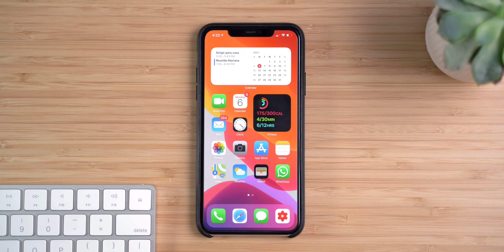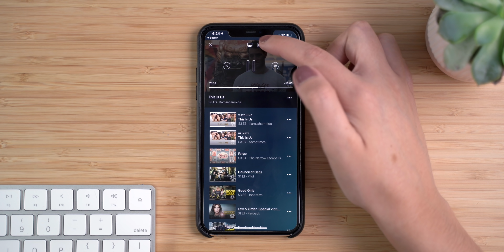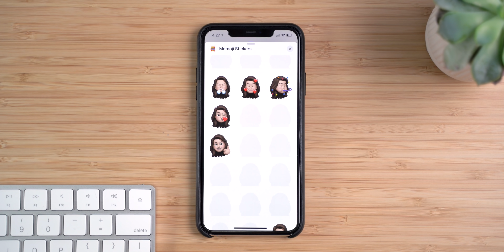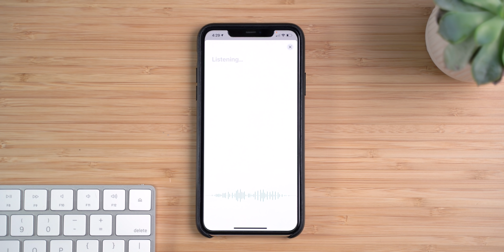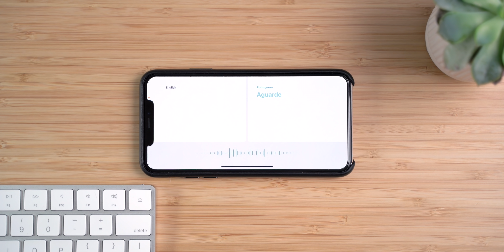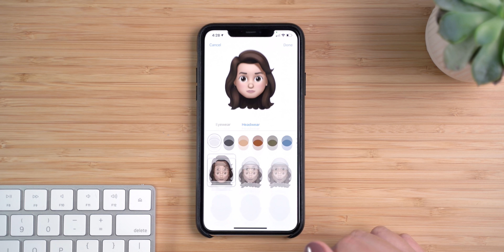Novidades do iOS 14!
00:00 Introdução
00:13 Widgets
00:44 Biblioteca de Apps
01:19 Picture in Picture
01:44 Chamadas e Siri
02:20 iMessage
02:42 App Clips
03:20 Mapas
03:51 Tradutor
04:42 Safari
05:10 Privacidade
05:35 Conclusão

🎥 Meu Equipamento!
Câmera Sony a7iii
Amazon Brasil
Amazon EUA

Microfone Rode NTG5
Amazon EUA

Amazon Brasil
Amazon EUA

Lente Rokinon 24mm f/2.8
Amazon EUA

Tripé Sirui T-025X
Amazon EUA

Tripé Manfrotto Pixi Mini
Amazon Brasil
Amazon EUA

Tripé de Microfone
Amazon EUA

C-Stand Mathews
Amazon EUA

Luz Godox SL60W
Amazon EUA

Monitor FeelWorld 4k
Amazon EUA

Amazon Brasil
Amazon EUA

Rode PSA1
Amazon EUA

Amazon Brasil
Amazon EUA

Amazon Brasil
Amazon EUA

Rode Lav Go
Amazon EUA

Rode VideoMicro
Amazon Brasil
Amazon EUA

Tripé para Luz
Amazon EUA

Sombrinha 32"
Amazon EUA

Sombrinha 43"
Amazon EUA